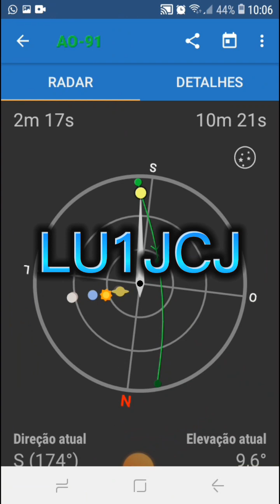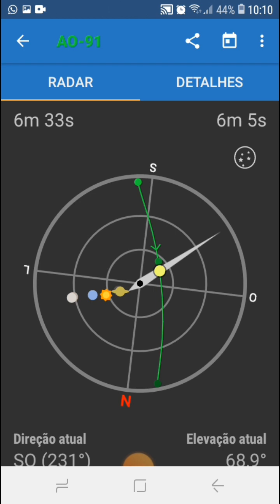QSO VIA SATÉLITE LEO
!Propagação !

!DXPEDITION !

QO-1000

#2/drive/mobile/folders/j/py1ax

PY2JOS

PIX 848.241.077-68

GRUPO WHATSAP